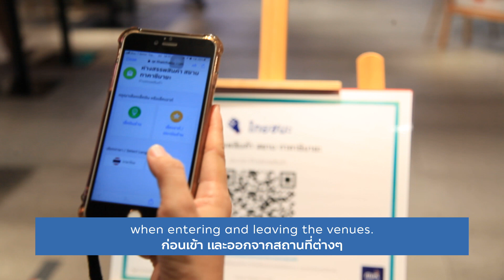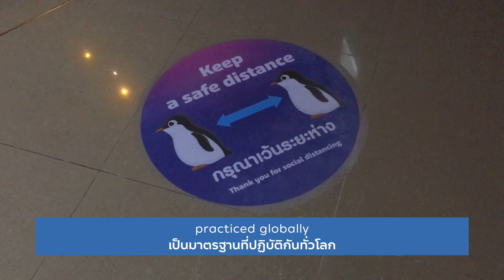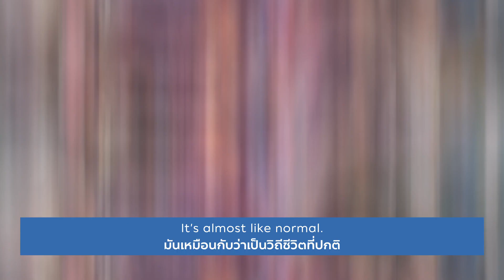バンコクの新しい日常(Bangkok is back as usual)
バンコクの「新しい日常」がどのようなものなのかをご紹介します。
新型コロナウイルスを抑えるためにいくつかの変化はありますが、変わらないのは美しいバンコクの魅力です。
※字幕を有効にしてご覧ください。